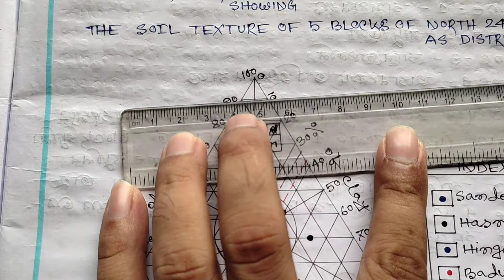TERNARY DIAGRAM IN GEOGRAPHY#ROYGEOGRAPHY#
About channel
যারা বিভিন্ন বিশ্ববিদ্যালয়ে বা বিভিন্ন কলেজে geography honours নিয়ে পড়ছো তাদের geography practical & theory  বিষয়ে সহযোগিতা করার জন্য এই চ্যানেলটি।
 Geography honours সংক্রান্ত কোনো সহযোগিতা বা  কোন notes এর প্রয়োজন হলে তোমরা আমাদের Telegram group a add  হতে পারো যার লিংক নিচে দেওয়া আছে